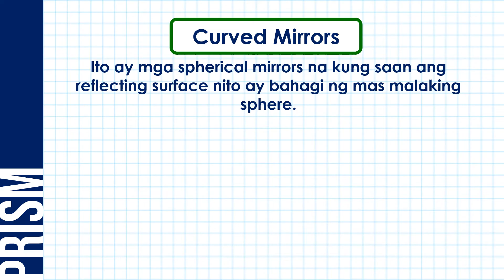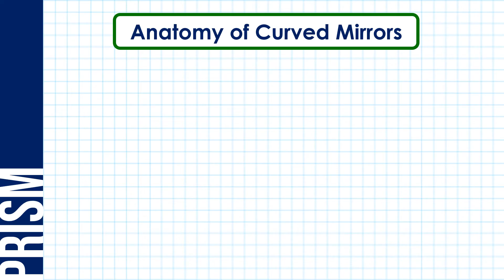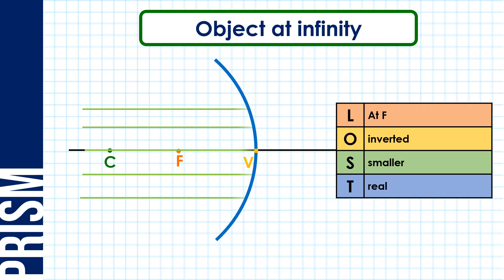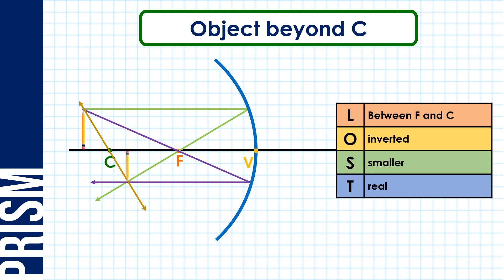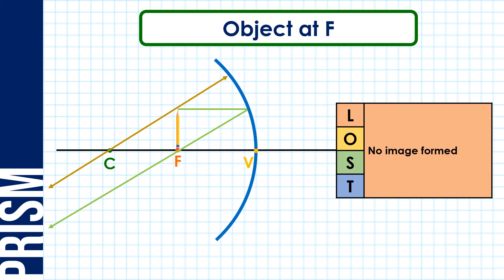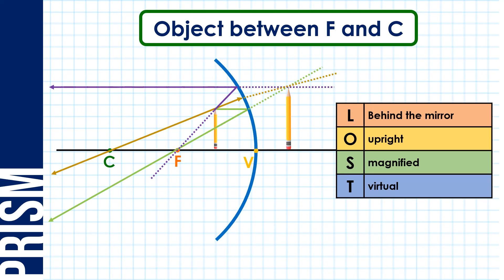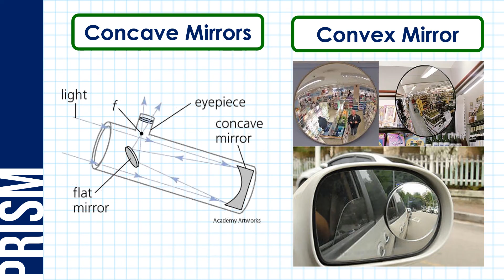Paano nabubuo ang image sa mga Curved Mirrors?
Ang video lesson na ito ay tungkol sa image formation sa mga curved mirrors tulad ng concave at convex mirrors. Gagamit dito ng ray diagram upang malamang natin ang location, orientation, size at type ng image na nabubuo mula sa mga curved mirrors.